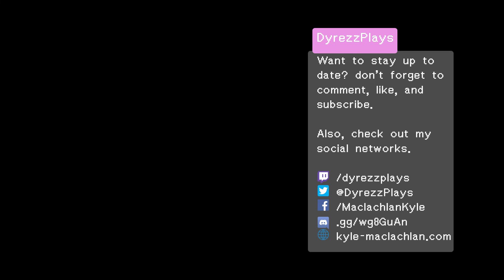The Wastes Where Life Began [24] Kirby and the Forgotten Land [First Playthrough]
Starting on the Stream that aired April 23rd, we resume our pursuit of King Dedede, who has taken Elfilin to a distant forbidden island where the Originull Wastelands resides. It is here that we cross the wastes where life began, in order to follow the trail to find where the ne'er-do-wells have gone to.

[  ] Clear the Stage
[  ] Save all 3 Waddle Dees
[  ] Shoot 3 Flying Targets
[  ] Defeat the Lost Squishy
[  ] Defeat Fleurina Using Ring Mouth

Kirby and the Forgotten Land was streamed every day until completion.